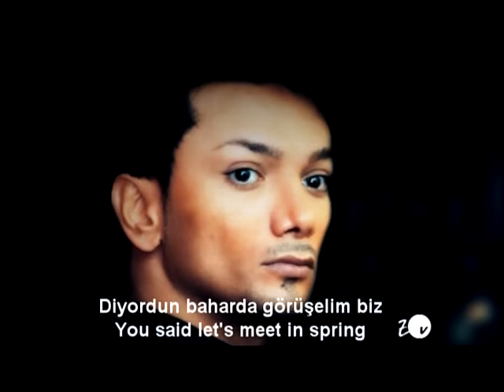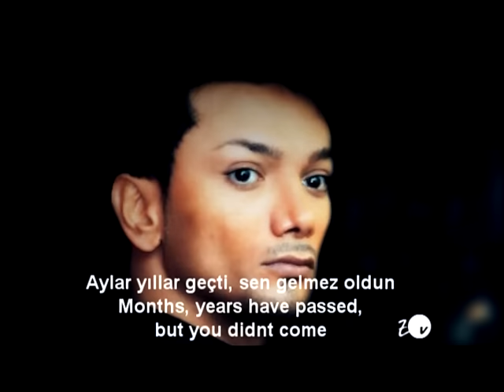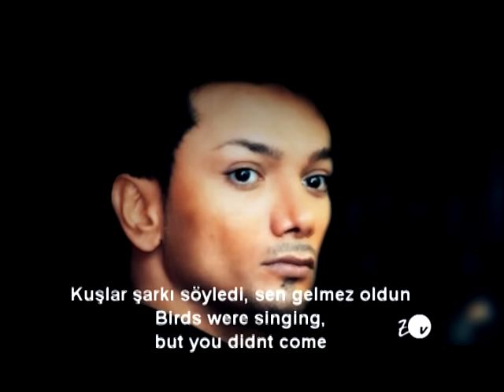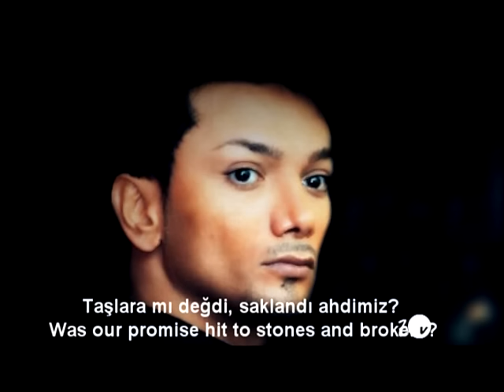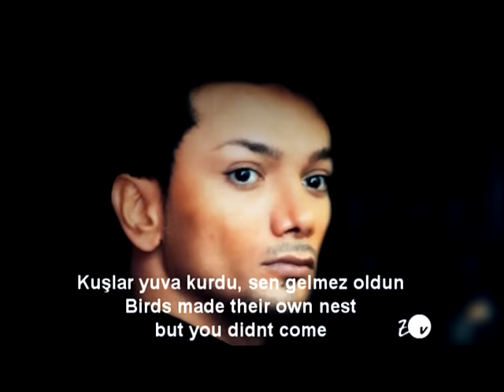Sen Gelmez Oldun - Faiq Agayev (English-Turkish Translation)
Efsane şarkının en güzel yorumu. / Kardeş Azerbaycan can Azerbaycan / İmazing songs for Faiq Agayev.